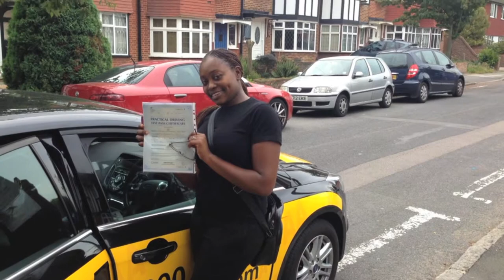Driveby Driving School, Driving Test Success Haringey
Well Done to Ophelia Dunbar, for passing her driving test at Morden Test Centre.
Considering the pressure you was under, theory test expiring, a completely different area.

The drive in the morning before the driving test wasn't the best, you were trying to be to careful rather than being safe.

You listened to your driving instructor Dorian West and went and nailed it. You are now a qualified driver.

Here at Driveby driving school we teach you how to drive safely, not how to pass a driving test, so you can take that skill anywhere and apply it and pass a driving test.

or call customer service on 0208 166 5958